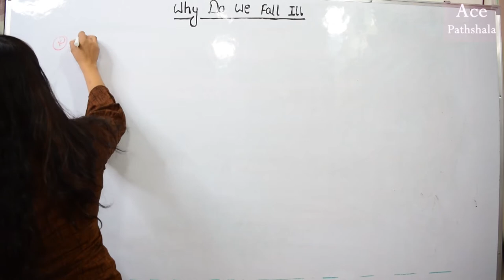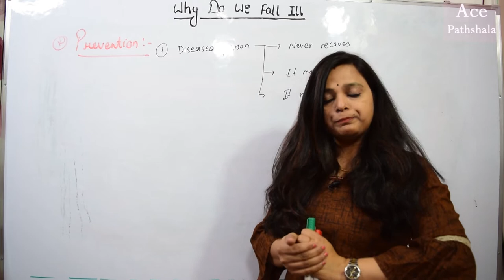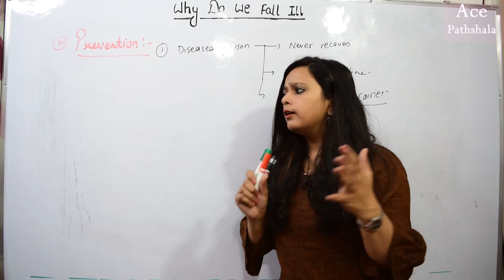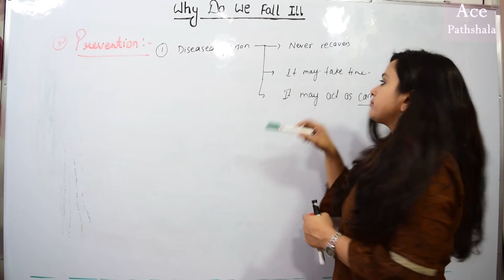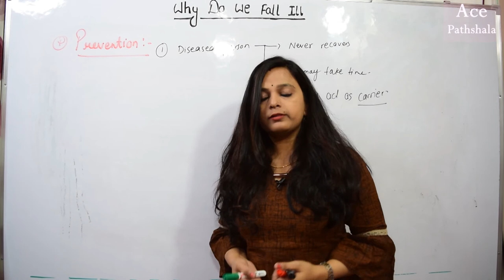Why do we fall ill | Principles of Prevention of Diseases | Class 9 Biology | Hindi | Dr. Pooja K.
In this video we are talking about Principles of prevention of diseases. This video deals with the 13th chapter of class 9 biology- Why do we fall ill (in Hindi) by Pooja K.
This channel is for each and every student who is preparing for board exams (CBSE & State boards), NEET and several other exams. This is a small initiative to share our knowledge and experiences with all the students who want to study biology but can’t afford to join an institute. We will provide the same level of education at your comfort place through this virtual classroom.
About the presenter:
Dr. Pooja is a biologist, she has done her PhD in the field of Neuroendocrinology from University of Delhi, India. She has completed her M.Phil., MSc and BSc degrees in Zoology from University of Delhi. She was a Gold medalist at her college for the entire graduation period.

Audio and Visuals: Prem Murti

Happy Learning